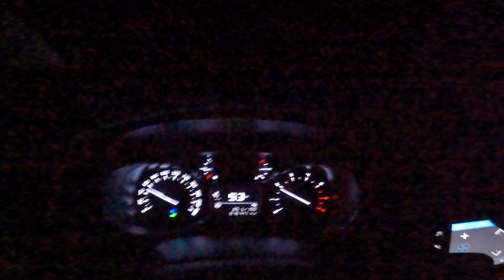Hiking Pico del Teide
Night hiking Pico del Teide. Route:
Parking Montaña Blanca, Pico del Tide, Mirador de Pico Viejo, Mirador de La Fortaleza, Parking Montaña Blanca
Distance 21.33km / 10h47m

Gopro & Fuji XS-10